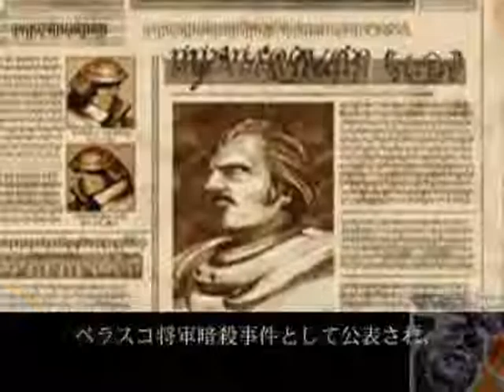[PS]汪達爾之心失落的古代文明 GamePlay Part.3